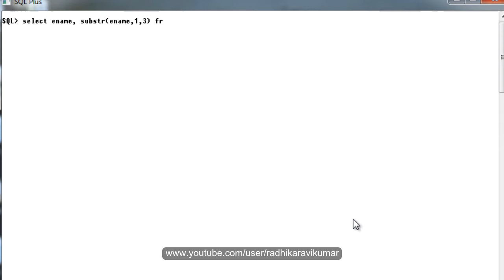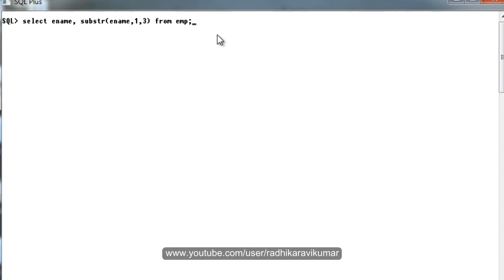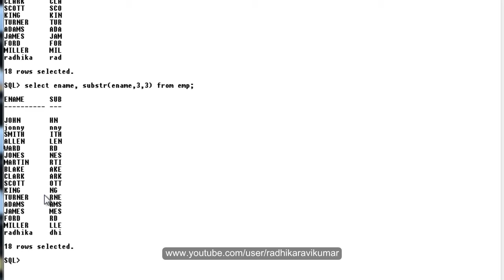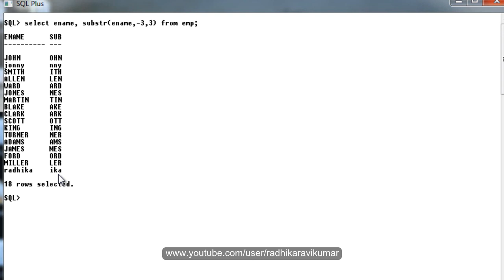SQL : Substr function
In this tutorial, you'll learn how to make use of substring function...